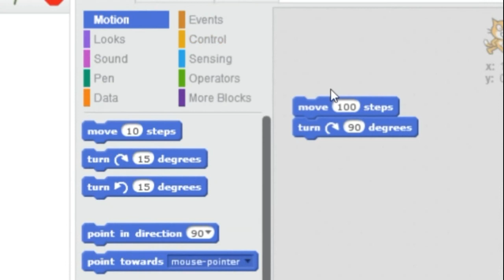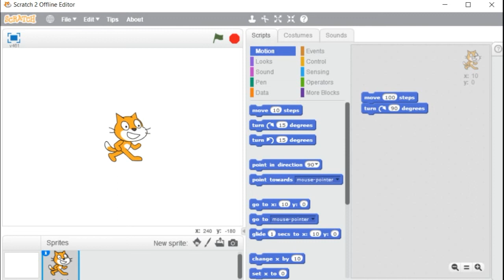Grade 3 - Scratch - Lesson 1